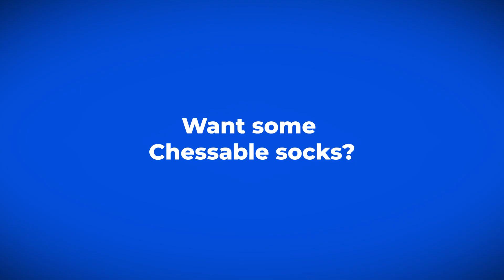Chessable needs YOU!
This is just a reminder that the upcoming Chessable Masters is just around the corner! And you still have time to submit your video and get free socks. 😉
We have been enjoying all of our video submissions until now and we would love to receive yours if you haven't submitted one already, remember your video would be featured in a video we will be showing during the tour.